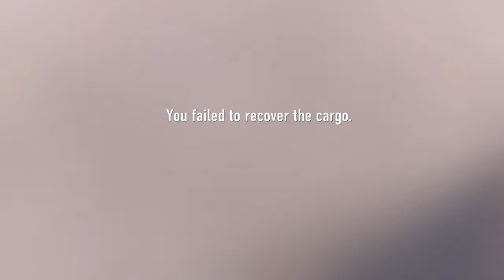Call of Duty®: Advanced Warfare lets play part 17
Gettin it in with the sniper!